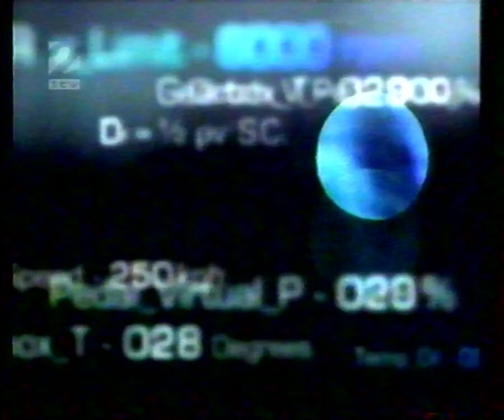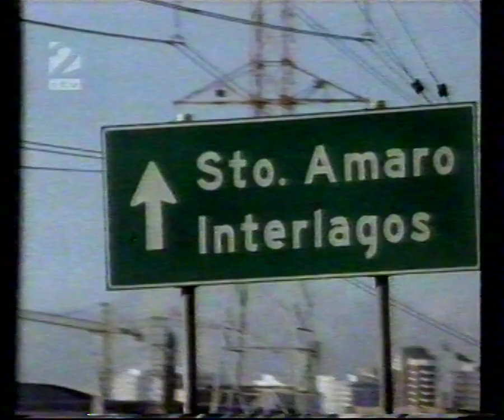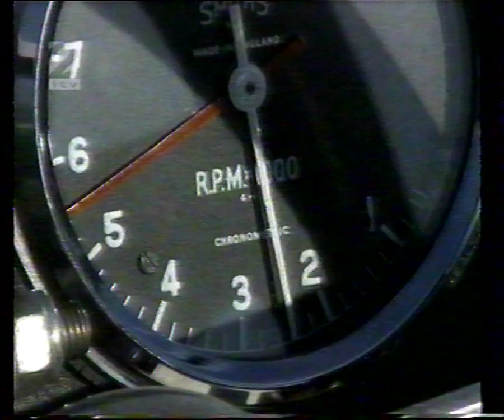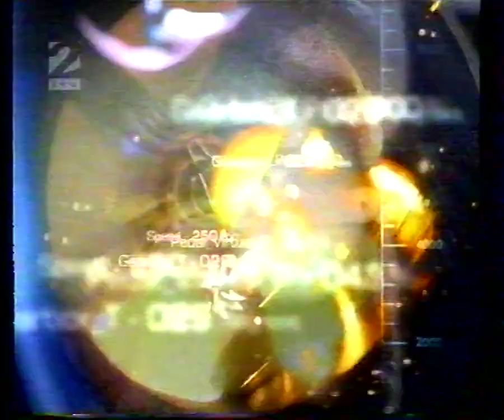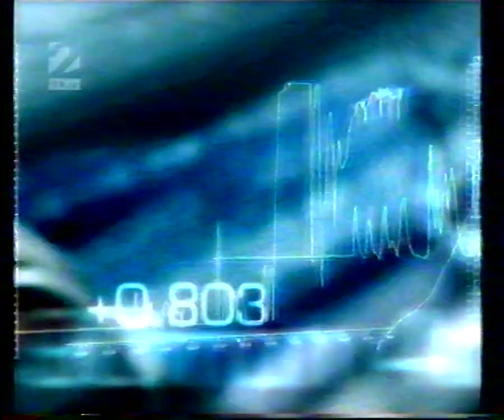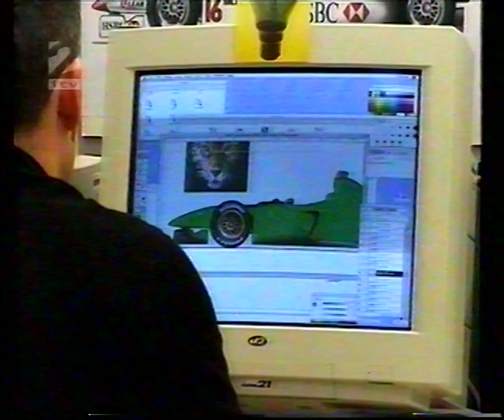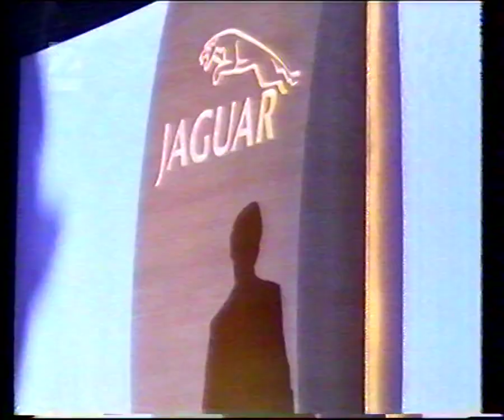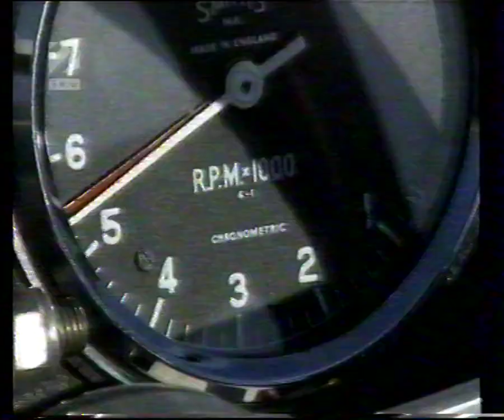ITV2 Grand Prix Theme Night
Copyright Formula One Management & ITV

0:00 - Intro* - Tony Jardine
3:07 - Johnny Herbert interview
7:08 - British GP recent history montage
15:20 - The season so far
25:49 - Jenson Button feature
32:12 - Murray Walker chats to Stirling Moss
39:04 - Damon Hill and Martin Brundle Silverstone Track Walk
45:45 - Martin Brundle's Driving School, Part 1
58:03 - Look back at the Grand Prix movie - Jacques Villeneuve and James Garner - narrated by Murray
1:02:34 - Examination of the electronics rule changes - Murray and Max Mosley, Mike Gascoyne
1:07:39 - McLaren Two-seater laps of Silverstone - Martin and Murray
1:13:01 - Martin Brundle's Driving School, Part 2
1:25:00 - Mika Hakkinen playing ice hockey in Russia
1:28:27 - Jaguar F1 documentary
2:15:48 - British GP quali summary - James Allen
2:18:47 - Best of Martin's Grid Walk

*short pause at 0:15, this is 'as broadcast'